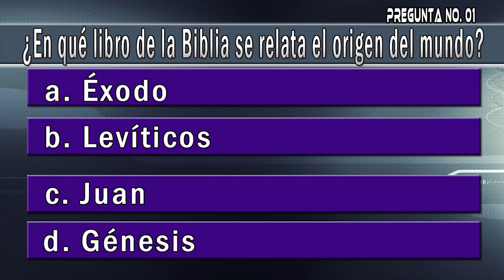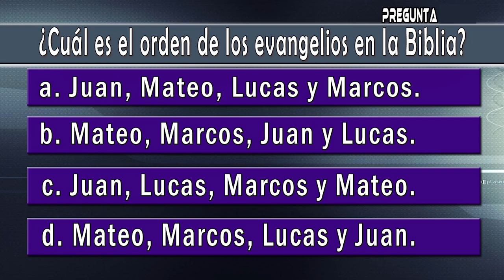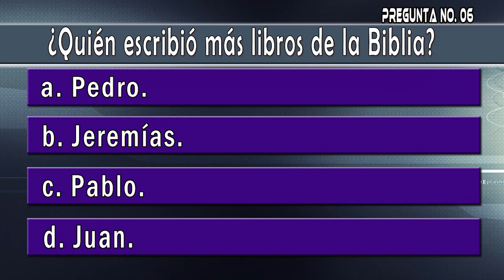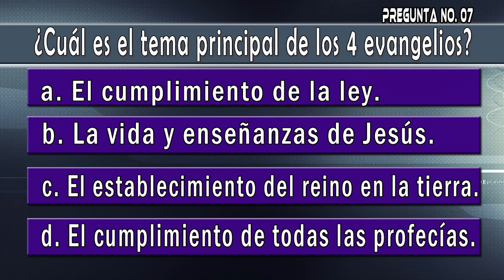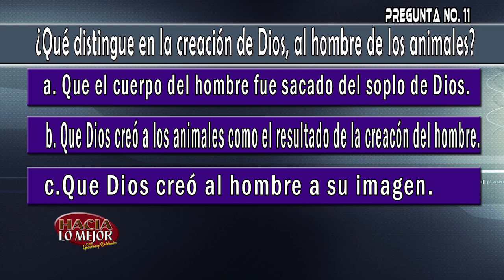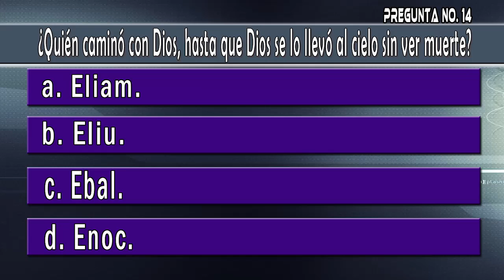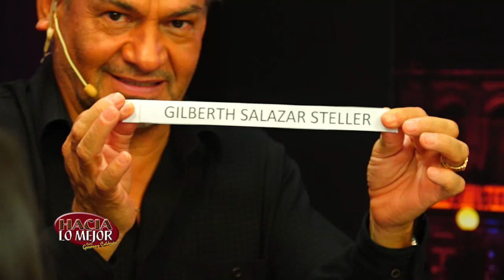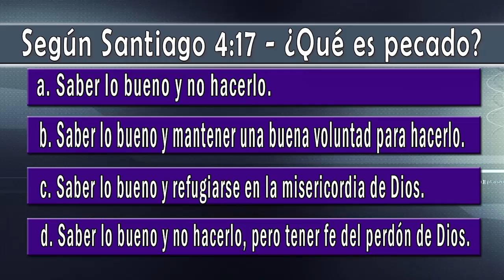Concurso y Enseñanza Bíblica al lado de Parejas de Matrimonio - Hacia Lo Mejor con Geovanny Calderon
Invitado Especial: Parejas de Matrimonio.
Hacia Lo Mejor con Geovanny Calderon -
Sábados y Domingos 8:30pm por Xpertv
Descarga nuestra App Hacia Lo Mejor TV disponible en PlayStore y AppStore